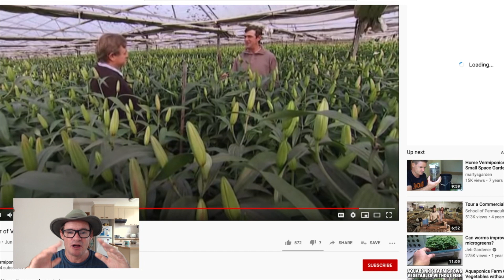The Power of Vermiponics and Worms Will BLOW YOU AWAY!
Have you ever heard of vermiponics?  If you are interested in compost worms and the possibility of amazing free sustainable liquid fertilisers then this video is for you.

Happy Gardening/ Worm Farming
Marty